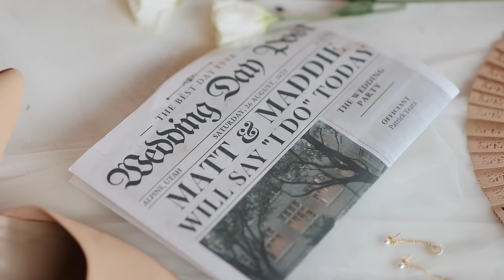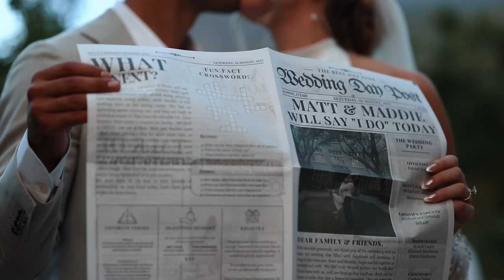I Finally Said Yes!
Huge thank you to KayeShayeFilms for putting together such an amazing video of our special day.